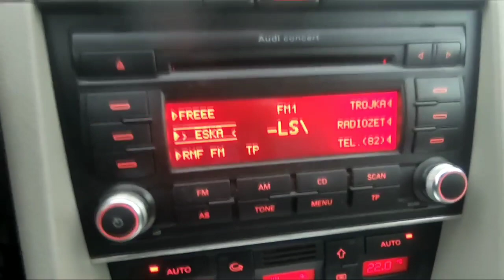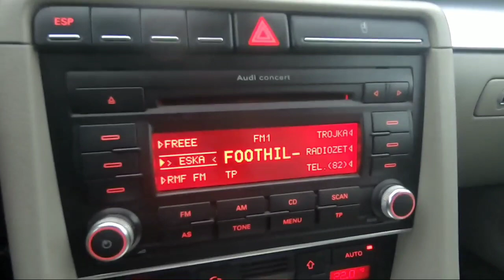Foothills - For Good ft. Dominique Le Mon (Radio Eska Premiere)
Credits:

Produced by:
Foothills, Calle Hellberg & Dominique Le Mon

Written by:
Foothills, Dominique Le Mon & Calle Hellberg